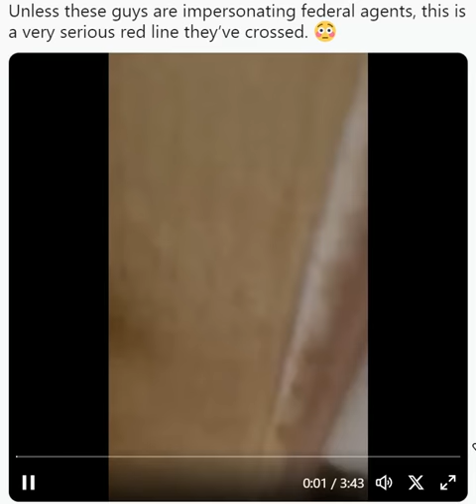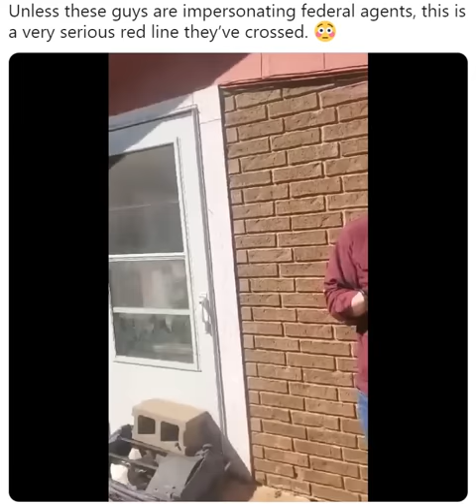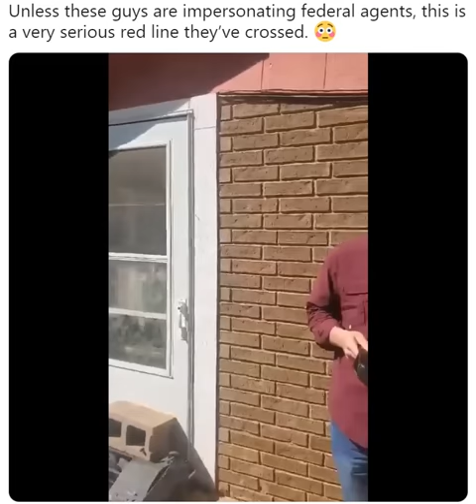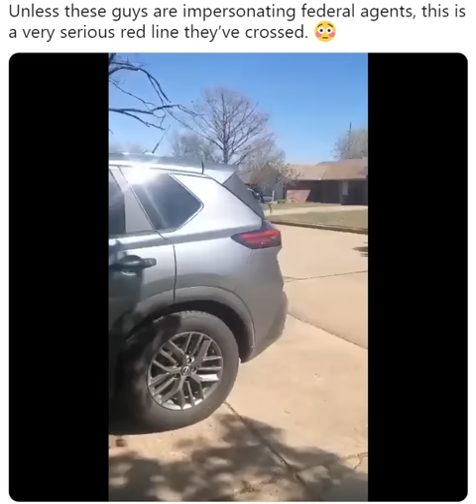FBI Show Up At Woman's House To Question Her About Her Facebook Posts; Won't Show Her ID